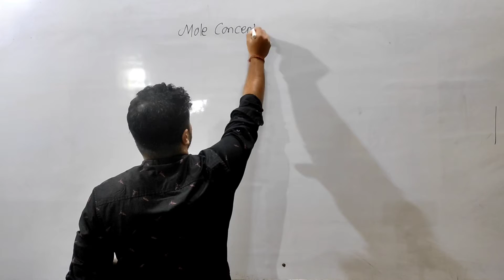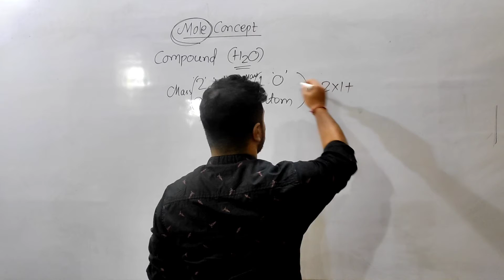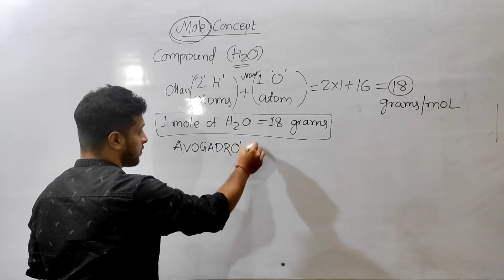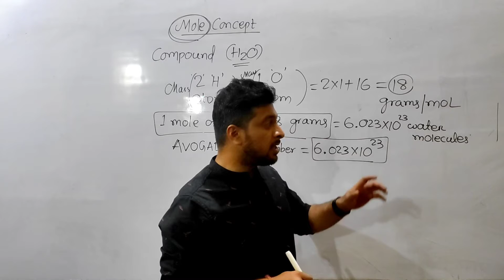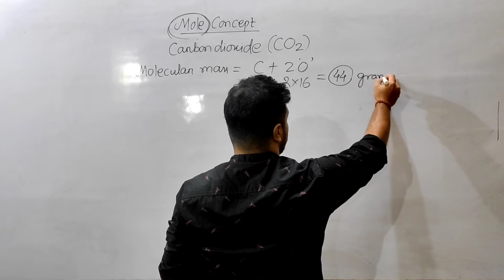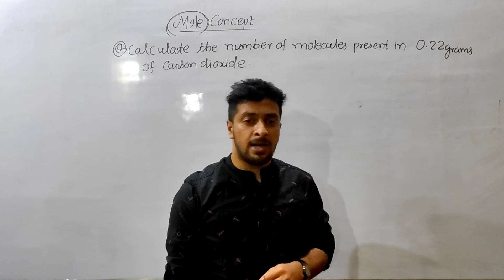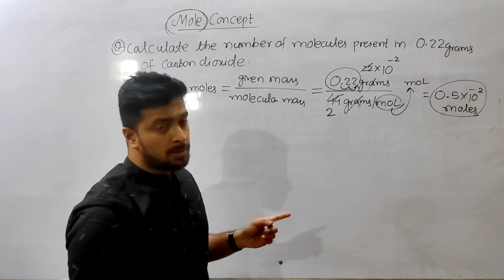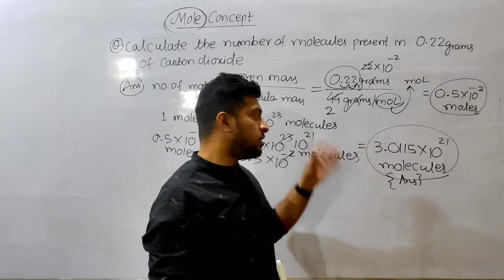Chemistry- Mole Concept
In this Video, i have described the basic meaning of MOLE,
Its conversion to grams or kg and
The relationship between Avogadro's number and Mole Concept.
Feel Free to mention your Doubts in the comment section and also mention the topic on which you want a new vdo in the comment section.
Study Regularly, You will achieve your aim for sure.